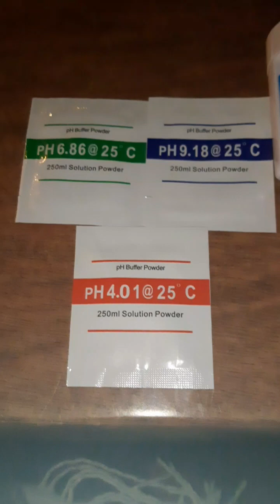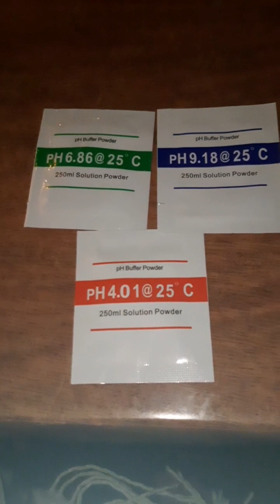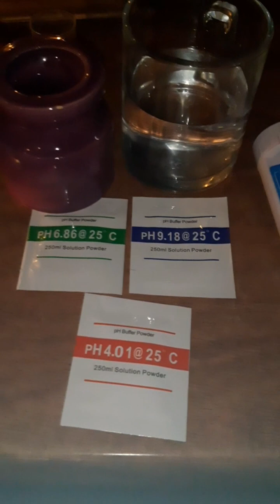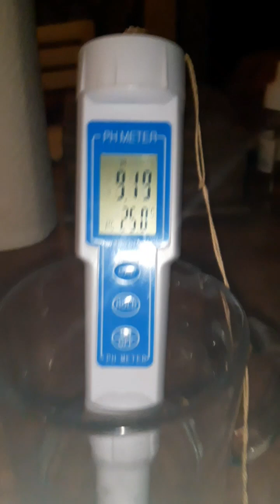IMPORTANTE💫Calibra tu medidor de PH